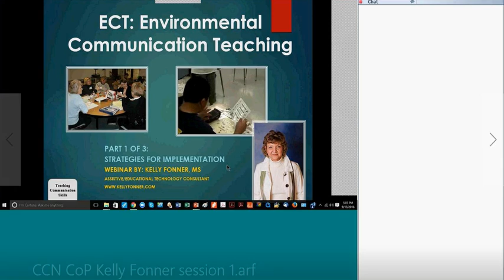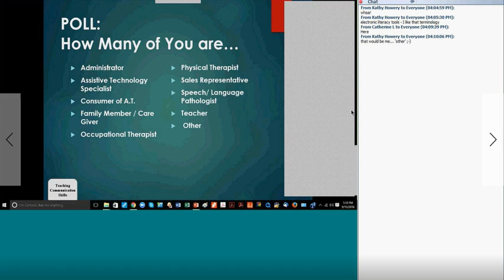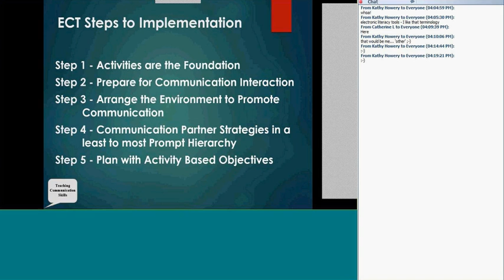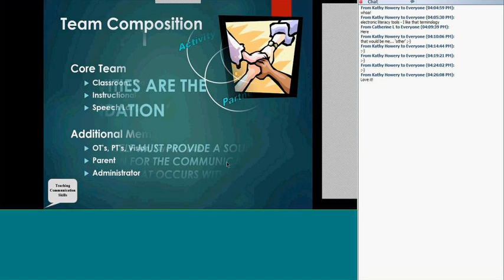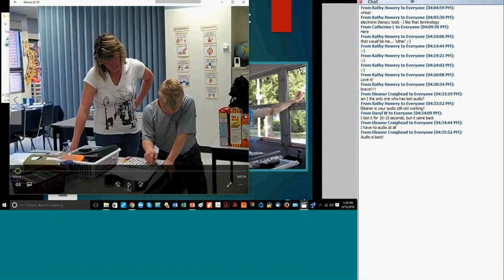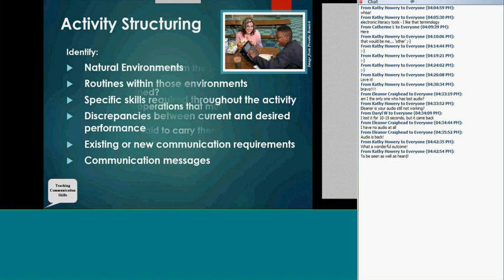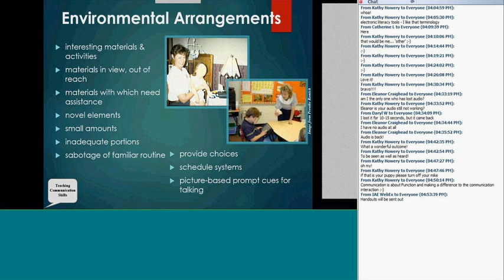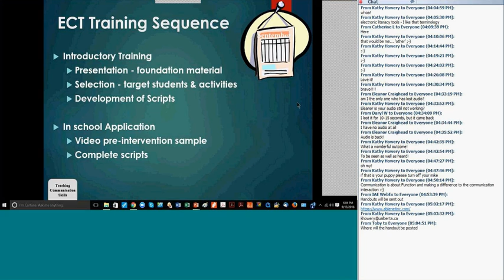Webinar 1 Planning for Communication in the Classroom with Kelly Fonner September 15, 2016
Training on the basics of ECT and the common solutions to classroom communication that it can provide. You will be taken through the process of identifying “ECT” students and looking at classroom activities as to the type of communication opportunity it provides to students with complex communication needs who typically are already identified, provided with some type of an AAC app/system, but have yet to use that on a regular basis. Examples through information and video will be used to develop an understanding of communicative requirements of educational, vocational, and community activities. Teams will begin the process of choosing an activity and be provided with information on how to script an activity.